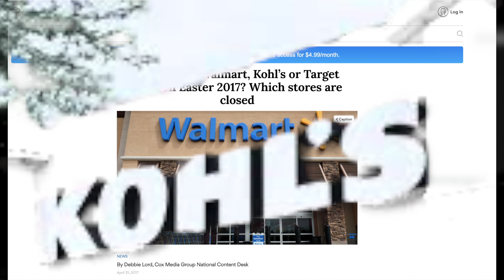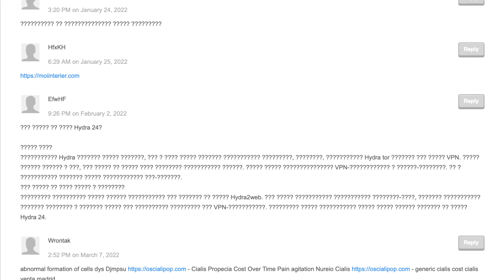Kohl's Cash Give Away Winner Revealed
First off: Head to JTPRCDDWDC.com to catch a glimpse at the new column "Don't Doubt Dentists w/ Dr. Dento." Dr. Dento joins the great columnists Kluupik Kleist and Chase Chrémont on the hit "Egg News" section of JTPRCDDWDC.com

 Secondly: congrats to the anonymous winner of this exclusive Kohl's cash give away.